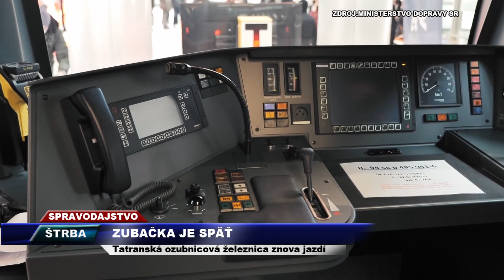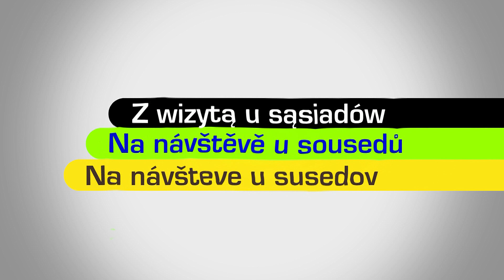IFKTV - Na návštěvě u sousedů - 15. 3. 2022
Zubačka je zpátky / Hle, beránek / Unikátní nálezy archeologů / Koncert pro Ukrajinu